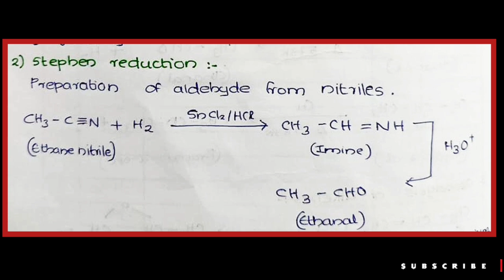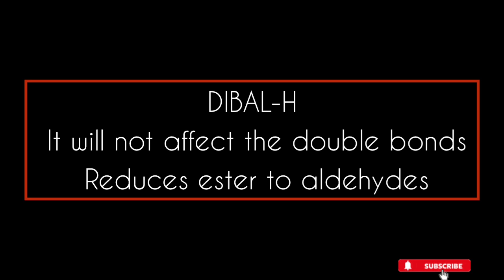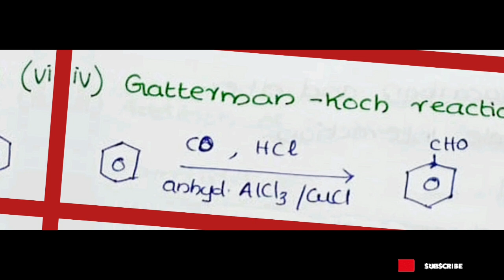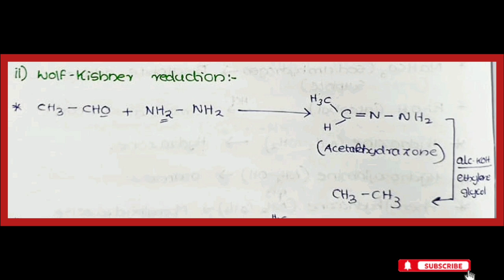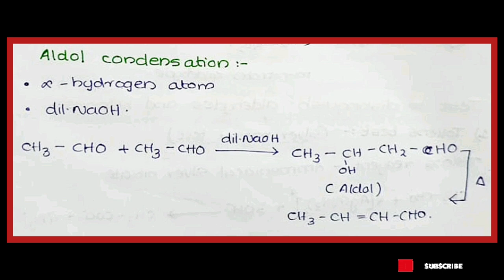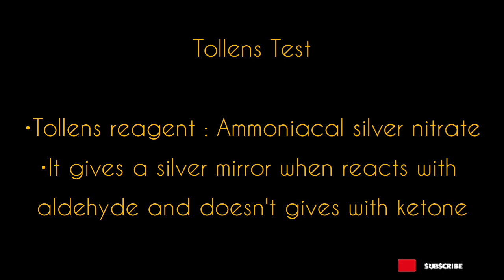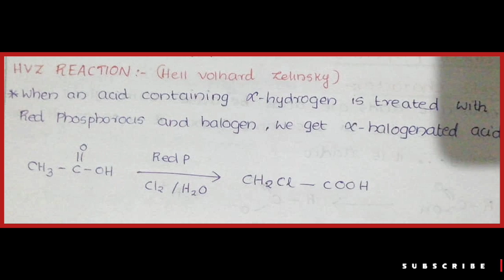Aldehydes,Ketones and Carboxylic Acid||Plus Two|Chemistry||Important Named Reactions//Questions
💫Most Important Named Reactions 💥
💫Sure Questions❗️
💫+2 Chemistry Public Exam 2024

Please Watch and Score Maximum 🧡